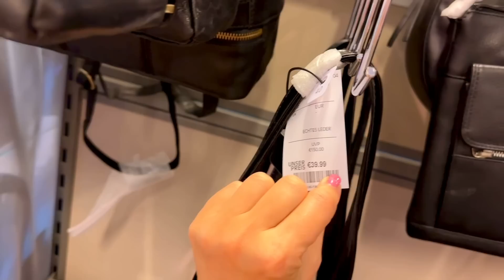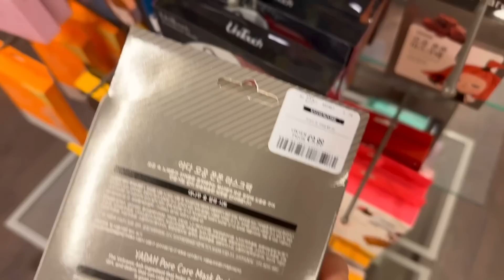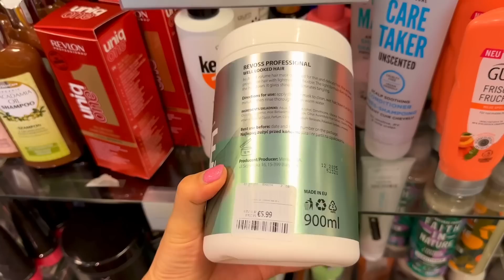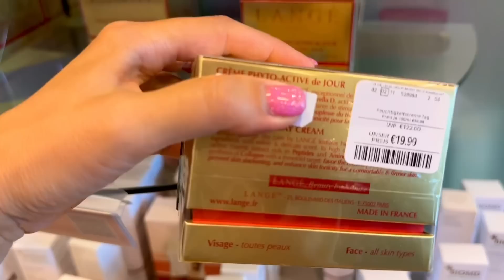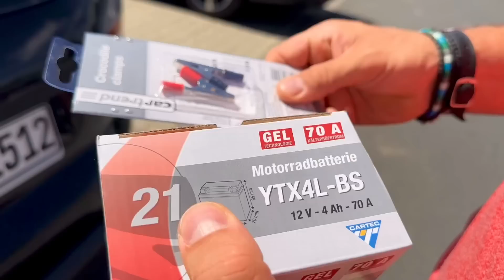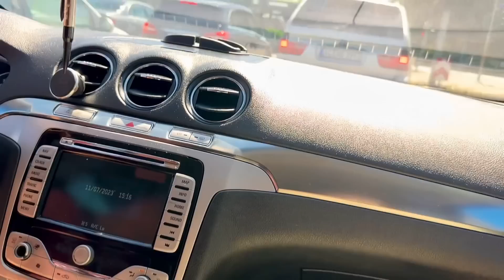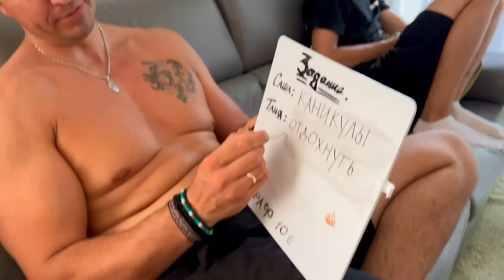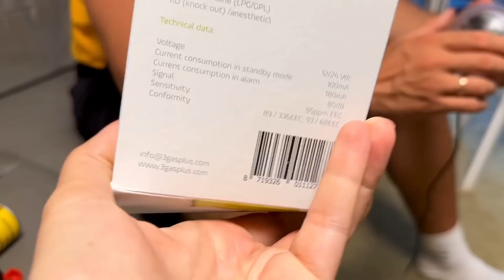Цены в TK Maxx Германия 🇩🇪 Опять Ошибка 😫 Датчик Контроля Газа 💨 Влог 11.07.2023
Сделав заказ по этой ссылке получаете 10 евро на покупку в онлайн магазине.

Доставка бесплатная.

Доставка бесплатная!